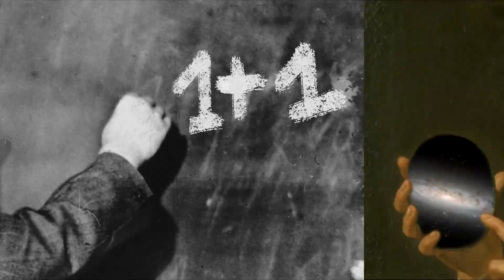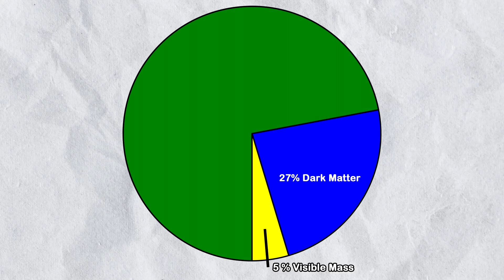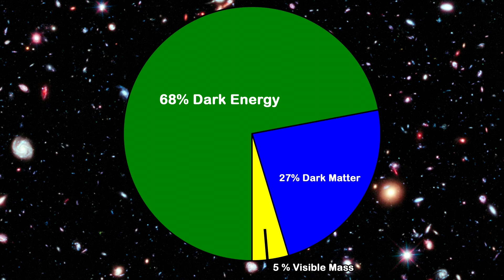why it works 16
hi